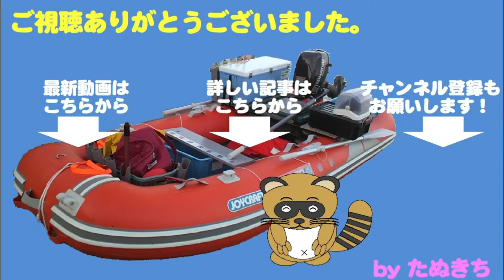目出度い魚狙いのタイラバで良型シーバスキャッチ！ Seabass 76cm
この日は、ささやかな慶事のために、鯛が釣りたくて、タイラバ縛り。しかし、なかなか本命には出会えません。ここで、ヒットした大物は、果たして真鯛なのか・・・